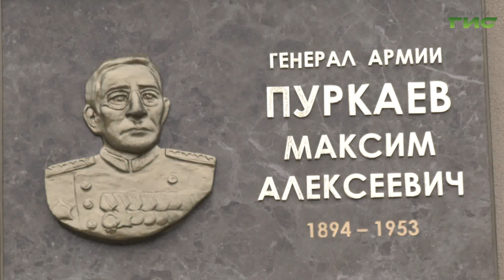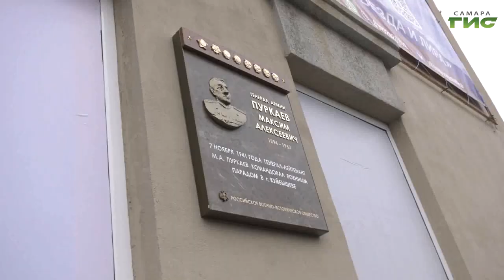В Самаре открыли мемориальную доску, посвященную памяти военачальника Максима Пуркаева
В Самаре открыли новый памятник. Он посвящен генералу Максиму Алексеевичу Пуркаеву. Мемориальная доска в честь военачальника появилась на здании Окружного дома офицеров, рядом с площадью Куйбышева. В торжественном открытии памятника приняли участие полномочный представитель президента России в приволжском федеральном округе Игорь Комаров, губернатор Самарской области Дмитрий Азаров, Глава города Елена Лапушкина, депутаты и военнослужащие. Подробнее о событии расскажу в репортаже.